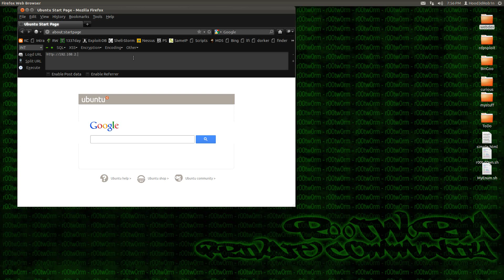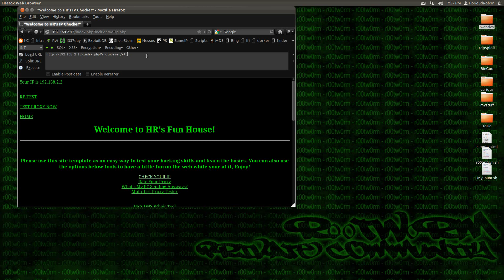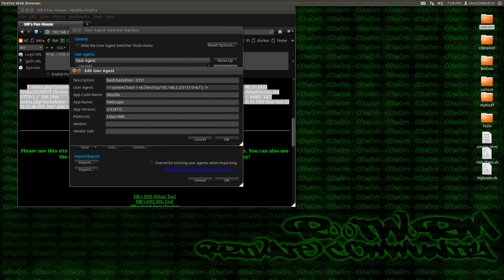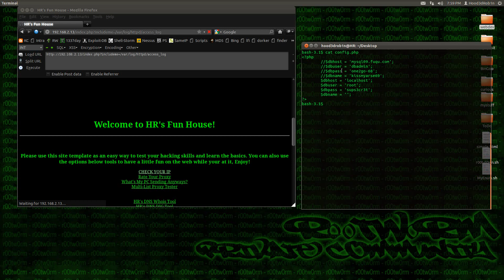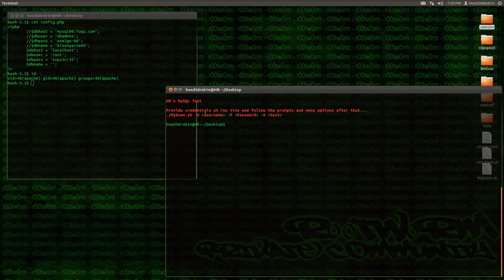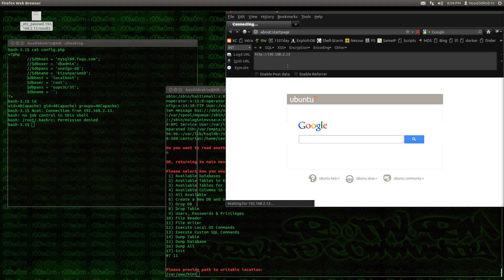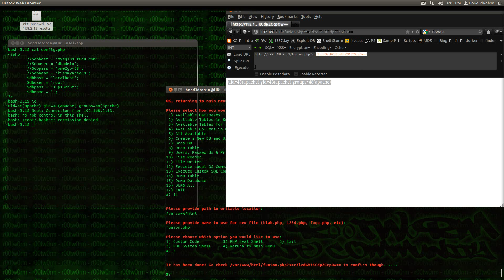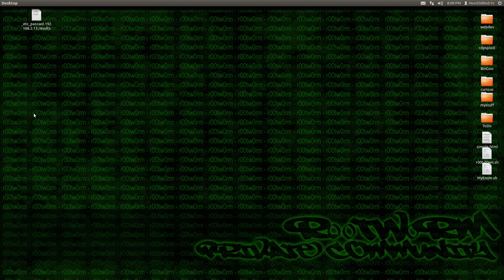MyEnum Linux Script - Demo Video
This is a little demo video I made for a new script I wrote, had some fun with the video to keep you from being bored. It's a mysql client wrapper to make things a little easier and user friendly if you happen to know the MySQL connect credentials. You can run it remotely if remote login is accepted or you can upload to server, chmod, and then run from terminal. I previously uploaded Bernardo's UDF sys_eval() as well which helps me end the video on a MySQL SQL statement which results in OS Command Execution with MySQL daemon privs which happened to result in r00t via SQL in this case! Don't run your MySQL as root :p